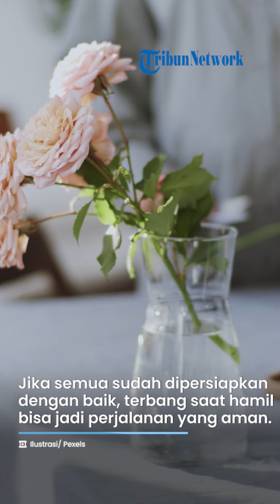Bolehkah Naik Pesawat Saat Hamil? Ini Jawabannya!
TRIBUN-VIDEO.COM - Naik pesawat saat hamil bisa aman jika kondisi kehamilan sehat, namun ada beberapa hal penting yang perlu diperhatikan.

Berikut panduannya:

Konsultasi dengan Dokter

Sebelum memesan tiket, pastikan untuk berkonsultasi dengan dokter kandungan.

Tanyakan apakah kamu memerlukan surat izin terbang, terutama jika usia kandungan sudah mendekati 36 minggu.

Maskapai umumnya melarang penumpang hamil setelah masa ini.

Kebijakan Maskapai dan Asuransi

Cek kebijakan maskapai tentang pelancong hamil.

Jangan lupa juga periksa asuransi kesehatanmu, terutama jika bepergian ke luar negeri.

Pertimbangkan asuransi evakuasi medis jika diperlukan.

Persiapan Obat dan Perawatan

Stoking dekompresi: Tanyakan kepada dokter apakah perlu dipakai selama penerbangan.

Obat mual dan diare: Jika kamu rentan mabuk perjalanan, siapkan obat yang dianjurkan dokter.

Hindari makanan yang mengandung gas sebelum terbang.

Vaksin flu: Pastikan apakah kamu memerlukan vaksin sebelum perjalanan.

Tips Aman Selama Penerbangan

Gunakan sabuk pengaman di bawah perut, di bagian pinggul.

Minum cukup cairan untuk mencegah dehidrasi.

Bergerak secara teratur: Jalan-jalan setiap 30 menit untuk meningkatkan sirkulasi darah.

Pilih kursi lorong agar mudah bergerak ke kamar mandi.

Risiko yang Perlu Diperhatikan

Risiko pembekuan darah dan peningkatan tekanan darah selama penerbangan bisa terjadi, tapi tetap bisa dikendalikan dengan mengikuti saran dokter.

Pemindaian tubuh di bandara aman selama kehamilan, namun kamu bisa memilih pemindaian manual jika merasa lebih nyaman.

Jika semua sudah dipersiapkan dengan baik, terbang saat hamil bisa menjadi perjalanan yang aman.

Tetap konsultasi dengan dokter untuk menjaga kesehatanmu dan janin selama perjalanan.

(Tribun-Video.com/Tribunnews.com)

Editor Video: Allamsyah Yusuf Kurniawan